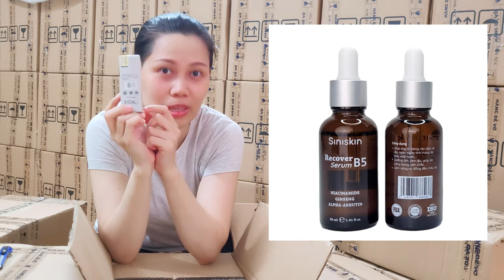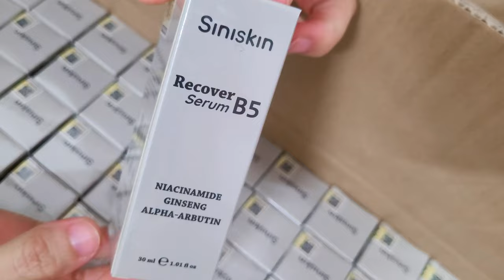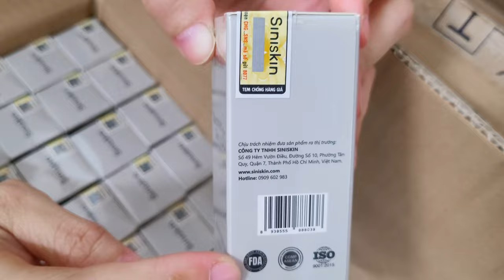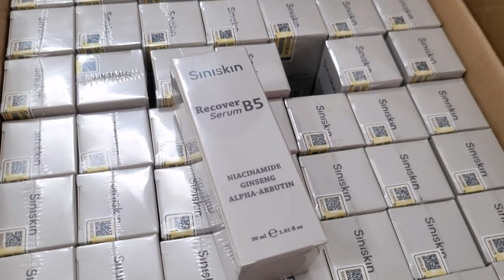Chính thức ra mắt sản phẩm mới Siniskin RECOVER B5 SERUM Siniskin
𝑻𝒉𝒐̂𝒏𝒈 𝑩𝒂́𝒐 𝑪𝒉𝒊́𝒏𝒉 𝑻𝒉𝒖̛́𝒄 𝑹𝒂 𝑴𝒂̆́𝒕 𝑺𝒂̉𝒏 𝑷𝒉𝒂̂̉𝒎
"𝑺𝒆𝒓𝒖𝒎 𝑷𝒉𝒖̣𝒄 𝑯𝒐̂̀𝒊 𝑫𝒂 𝑹𝑬𝑪𝑶𝑽𝑬𝑹 𝑩5 𝑺𝑬𝑹𝑼𝑴 𝑺𝒊𝒏𝒊𝒔𝒌𝒊𝒏"
Chúng tôi vui mừng thông báo sự ra mắt của sản phẩm mới nhất từ thương hiệu Siniskin - Serum Phục Hồi Da RECOVER B5 SERUM Siniskin. Đây là kết quả của quá trình nghiên cứu và phát triển không ngừng nghỉ nhằm mang đến giải pháp chăm sóc da tối ưu cho khách hàng.
𝑮𝒊𝒐̛́𝒊 𝒕𝒉𝒊𝒆̣̂𝒖 𝒗𝒆̂̀ 𝑹𝑬𝑪𝑶𝑽𝑬𝑹 𝑩5 𝑺𝑬𝑹𝑼𝑴:
Tên sản phẩm: Serum Phục Hồi Da RECOVER B5 SERUM Siniskin
Thương hiệu: Siniskin
Dung tích: 30ml
Loại sản phẩm: Serum phục hồi da
𝑻𝒉𝒂̀𝒏𝒉 𝒑𝒉𝒂̂̀𝒏 𝒄𝒉𝒊́𝒏𝒉:
𝐏𝐚𝐧𝐭𝐡𝐞𝐧𝐨𝐥 (𝐕𝐢𝐭𝐚𝐦𝐢𝐧 𝐁𝟓): Giúp làm dịu và phục hồi làn da hư tổn.
𝐍𝐢𝐚𝐜𝐢𝐧𝐚𝐦𝐢𝐝𝐞 (𝐕𝐢𝐭𝐚𝐦𝐢𝐧 𝐁𝟑): Làm sáng và đều màu da, giảm thâm mụn.
𝐂𝐡𝐢𝐞̂́𝐭 𝐱𝐮𝐚̂́𝐭 𝐫𝐞̂̃ 𝐧𝐡𝐚̂𝐧 𝐬𝐚̂𝐦 (𝐏𝐚𝐧𝐚𝐱 𝐆𝐢𝐧𝐬𝐞𝐧𝐠 𝐑𝐨𝐨𝐭 𝐄𝐱𝐭𝐫𝐚𝐜𝐭): Tăng cường độ đàn hồi và chống lão hóa.
𝐀𝐥𝐩𝐡𝐚-𝐀𝐫𝐛𝐮𝐭𝐢𝐧: Làm sáng da, giảm thâm nám.
𝐆𝐥𝐮𝐜𝐨𝐧𝐨𝐛𝐚𝐜𝐭𝐞𝐫/𝐇𝐨𝐧𝐞𝐲 𝐅𝐞𝐫𝐦𝐞𝐧𝐭 𝐅𝐢𝐥𝐭𝐫𝐚𝐭𝐞: Dưỡng ẩm và làm mềm da.
𝐇𝐲𝐚𝐥𝐮𝐫𝐨𝐧𝐢𝐜 𝐀𝐜𝐢𝐝: Cung cấp độ ẩm sâu, giúp da căng bóng và mịn màng.
𝑪𝒐̂𝒏𝒈 𝒅𝒖̣𝒏𝒈 𝒏𝒐̂̉𝒊 𝒃𝒂̣̂𝒕:
Phục hồi da hư tổn: Sau mụn, kích ứng, tổn thương do môi trường.
Dưỡng ẩm và làm dịu da: Giữ da luôn mềm mại và mịn màng, ngăn ngừa tình trạng da khô, mất nước.
Làm sáng và đều màu da: Giúp da trở nên rạng rỡ và đều màu hơn.
Tăng cường độ đàn hồi: Giúp da săn chắc và căng bóng.
𝑼̛𝒖 đ𝒊𝒆̂̉𝒎 𝒗𝒖̛𝒐̛̣𝒕 𝒕𝒓𝒐̣̂𝒊:
Thành phần an toàn: Không chứa paraben, phù hợp với mọi loại da, kể cả da nhạy cảm.
Công thức tiên tiến: Thẩm thấu nhanh, không gây bết dính.
Hiệu quả đã được kiểm định: Được phép ra thị trường sau các kiểm định nghiêm ngặt về hiệu quả và an toàn.
𝐂𝐡𝐮̛́𝐧𝐠 𝐧𝐡𝐚̣̂𝐧 𝐭𝐢𝐞̂𝐮 𝐜𝐡𝐮𝐚̂̉𝐧 𝐬𝐚̉𝐧 𝐱𝐮𝐚̂́𝐭: Đạt chứng nhận FDA Hoa Kỳ, ISO 9001:2015 và CGMP-ASEAN.
𝑻𝒉𝒐̂𝒏𝒈 𝒕𝒊𝒏 𝒗𝒆̂̀ 𝒔𝒂̉𝒏 𝒑𝒉𝒂̂̉𝒎:
Nơi bán: Các cửa hàng mỹ phẩm trên toàn quốc, trang web chính thức của Siniskin tại siniskin.com và các sàn thương mại điện tử uy tín như Tiktok, Shopee, Lazada, Tiki...
Chính sách đổi trả: Chấp nhận đổi trả sản phẩm trong trường hợp lỗi do nhà sản xuất.
𝑲𝒆̂́𝒕 𝒍𝒖𝒂̣̂𝒏:
𝐑𝐄𝐂𝐎𝐕𝐄𝐑 𝐁𝟓 𝐒𝐄𝐑𝐔𝐌 𝐒𝐢𝐧𝐢𝐬𝐤𝐢𝐧 là sự lựa chọn hoàn hảo cho những ai muốn cải thiện và phục hồi làn da. Với các thành phần an toàn, công thức tiên tiến và hiệu quả đã được kiểm định, sản phẩm mang lại làn da mềm mại, mịn màng, sáng rạng rỡ và khỏe mạnh từ bên trong. Chúng tôi khuyến khích bạn trải nghiệm RECOVER B5 SERUM để cảm nhận sự khác biệt và đạt được làn da khỏe đẹp như mong muốn.

Hãy bắt đầu hành trình chăm sóc da hoàn hảo của bạn cùng Siniskin ngay hôm nay!

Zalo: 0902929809